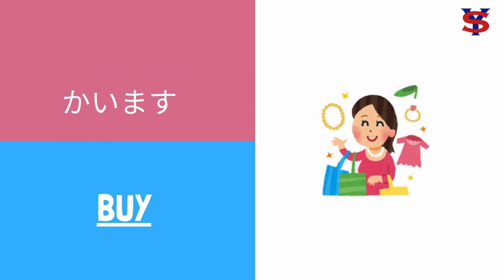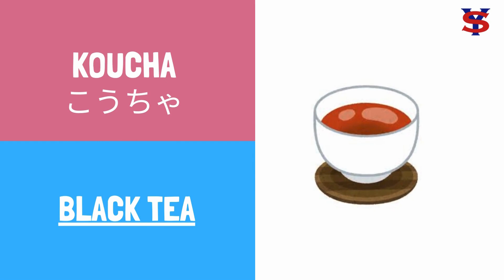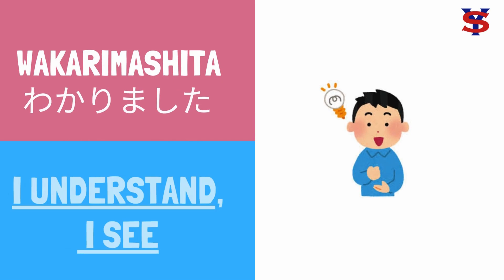Japanese Vocabulary Lesson 6 | MINNA NO NIHONGO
Konnichiwa, mina-san! Here's a video for you to learn and enhance your  japanese vocabulary.

Want to learn more japanese language and culture? Hurry up!

FB: Y Suzuki Nihongo Learning Center